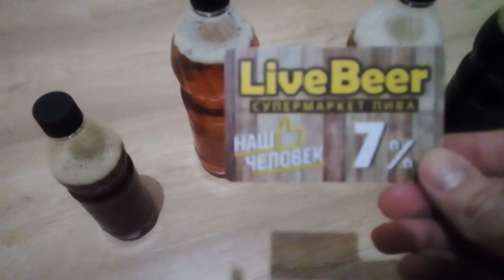Первый день в новой съёмной квартире обмыли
Первыйдень в новой съёмной квартире/ первая пивная вечеринка
отказавшись 4 года назад от телевизора, смотрю вместо него каналы тех, кто смотрит меня.
девушка блоггер
Помощь Каналу На Развитие:
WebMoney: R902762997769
Меня зовут Юлианна. Я люблю перемены мест проживания.
Я переехала с севера в г. Санкт-Петербург, через 2 года - в пригород СПБ, снимаю видео на разные темы.
Давайте дружить!

Предлагаю сотрудничество на взаимовыгодных условиях: вы предоставляете продукцию, а я в свою очередь обязуюсь написать отзыв в поставленные сроки. cнять видео.

бич большинства российских блогеров -- очень длинные анимационные вставки перед видео. Я их не делаю, этот бред отнимает время у людей.